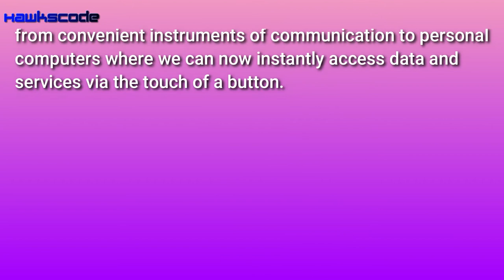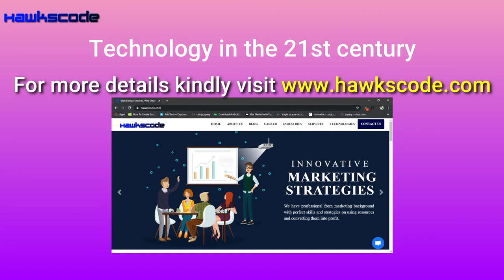Technology 21st century | 3D Printing | Artificial Intelligence | Details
Technology in the 21st Century

Technology in the 21st century has enabled us as humans to make strides our ancestors could only dream of. And yet, nagging doubts remain that technology is taking over our lives.
The human race has always innovated, and in a relatively short time went from building fires and making stone-tipped arrows to creating smartphone apps and autonomous robots.

Since the beginning of the new millennium, the world has witnessed the emergence of social media, smartphones, self-driving cars, and autonomous flying vehicles.Technology making our lives healthier, artificial intelligence, and medical science.

3D Printing: Today, the technology is being used in the production of everything from lower-cost car parts to bridges to less painful ballet slippers and it is even considered for artificial organs.
Hi-tech leads to convenience: Mobile phones have morphed from convenient instruments of communication to personal computers where we can now instantly access data and services via the touch of a button.

Robot heart: Artificial hearts have been around for some time. They are mechanical devices connected to the actual heart or implanted in the chest to assist or substitute a heart that is failing.

Touchscreen glass: Super-thin, chemically strengthened glass is a key component of the touchscreen world.

Watch the entire video and to know more information click on the above link.